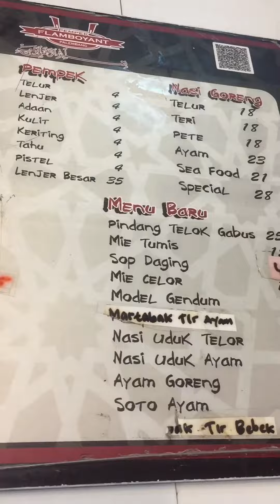Makan pempek flamboyan celentang